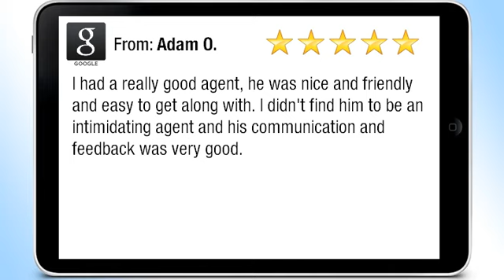Watson Integrity Review By Adam O.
Review Watson Integrity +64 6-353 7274

I had a really good agent, he was nice and friendly and easy to get along with. I didn't find him to be an intimidating agent and his communication and feedback was very good.